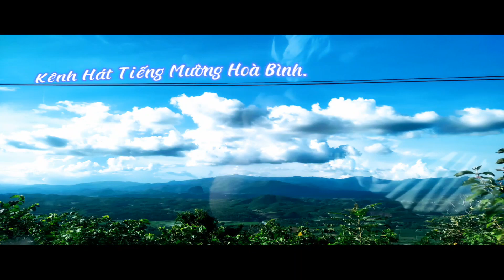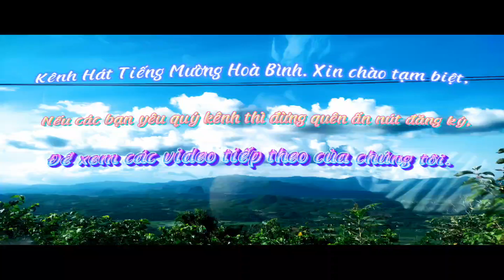ĐI DU XUÂN BÃI BÙI HÁT MƯỜNG QUÁ HAY.